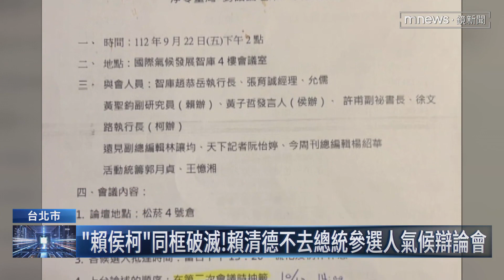氣候變遷辯論臨時取消 侯友宜質疑賴清德施壓：我準備好等你｜鏡新聞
國際氣候發展智庫，主辦「2023淨零台灣氣候對話論壇」，邀請各政黨總統參選人參加，不過賴清德競選辦公室，表示不出席，主辦單位更臨時取消活動。雖然賴清德辦公室，堅稱從頭到尾都沒允諾要參加，但侯友宜仍質疑，賴清德是否向主辦方施壓。